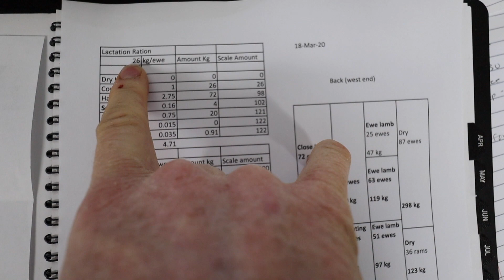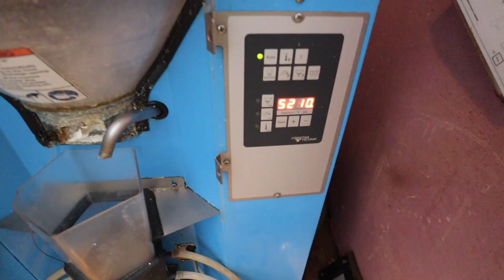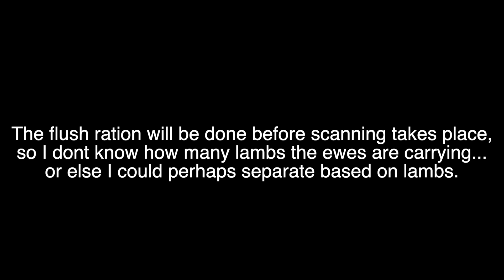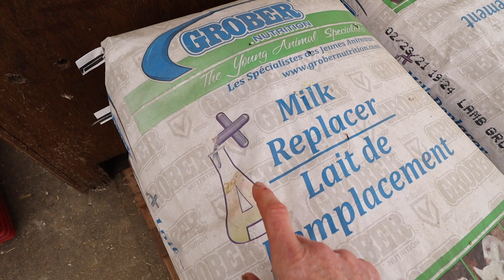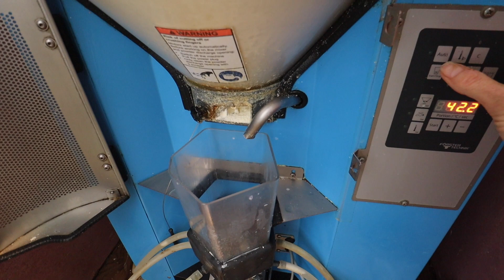I MADE A LAMB TAXI!! 🚕 | Spring Lambing 2021 | Vlog 426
WHY DID I WAIT SO LONG TO TRY THIS?
Guys! Today I finally tried my very first attempt at making a 'lamb pram' after enviously watching other sheep farmers using theirs all over the world!!
And...
This is maybe on of the best things I've ever tried.
Sorry Mark, looks like I just bought myself another 15 years of sheep farming.

Listen to Nathan's interview on The Curious Sheep Podcast here!

Mail:
N0M 1X0